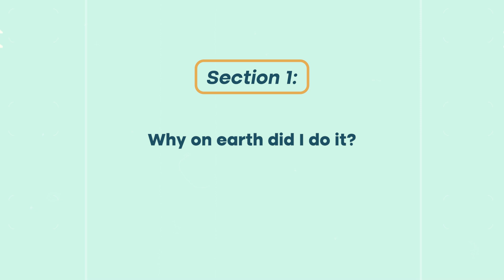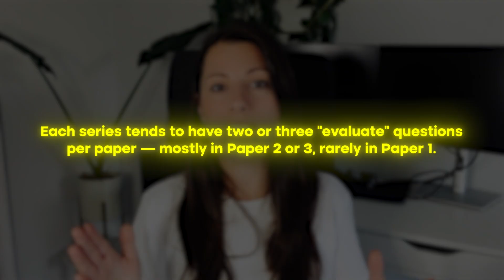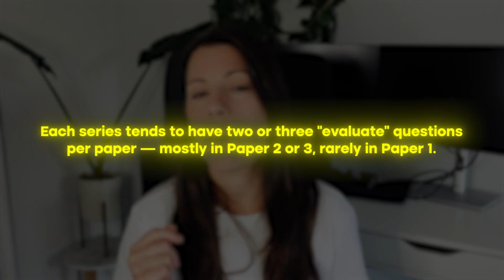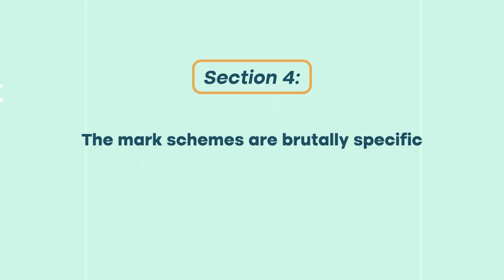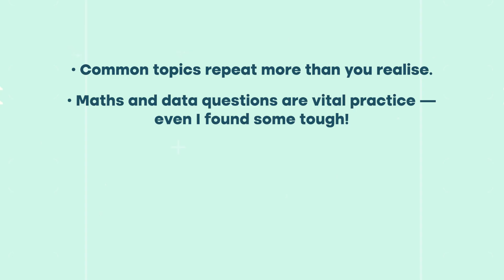I Completed Every AQA A-Level Biology Paper (2017–2024) | Here’s What I Learned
I’ve just finished something wild... I completed every single AQA A-Level Biology paper from 2017 to 2024. That’s 24 papers, 48 hours of exams… and a LOT of hand cramp.

So, what did I find?
💡 Which years were the hardest (and which were secretly easier)
🧬 How often topics and command words repeat
🧪 What practical skills and evaluate questions really test
✍️ How specific the mark schemes actually are ... and what examiners love to see

This video is your shortcut to understanding exactly what AQA expects in Papers 1, 2 and 3 — so you can focus your revision where it matters most.

🚀 Join the Biology Study Club!
Are you aiming for an A/A in A-Level Biology* but struggling with motivation and procrastination? Join my Biology Study Club for:

*Live lessons
*Exclusive resources
*Expert support
*A vibrant community focused on achieving top grades!

📚 Top Resources to Improve Your Biology Grades
**Big 3 Bundle: Includes A-level notes, flashcards, and an active recall workbook — the ultimate toolkit for mastering A-Level Biology!
**Complete A-Level Biology Bundle: Everything you need for a comprehensive revision experience.
**Active Recall Workbook: A proven strategy to boost memory retention.
**A-Level Biology Notes: Clear, concise, and perfectly organised notes for fast revision.

🎁 Try my FREE resources too!
Explore my FREE Biology resources and take your first step towards top grades!

For more in-depth revision, check out my full collection of A-Level Biology topic videos on YouTube. These cover everything you need to know to ace your exams!

📚 Recommended A-Level Biology Books
AQA A-level Biology Textbook (OUP)